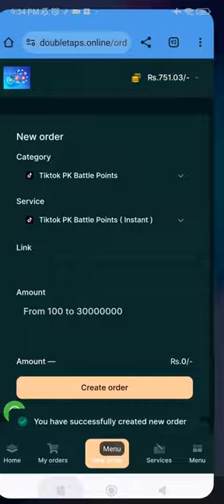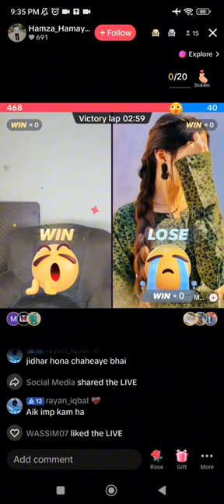Fake Score kese kerte hain || Double taps || Fake Gifting